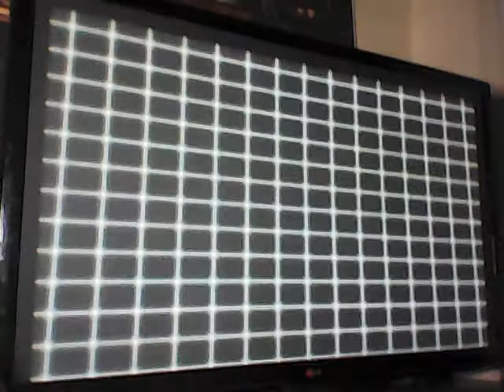gta 3 pt.2 (playstation 2)